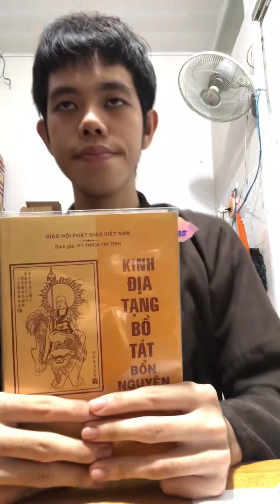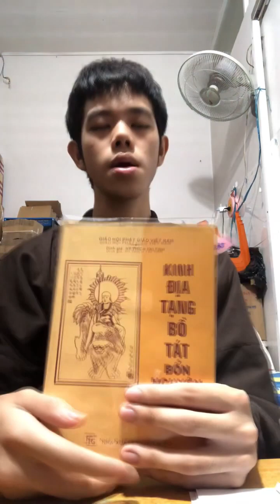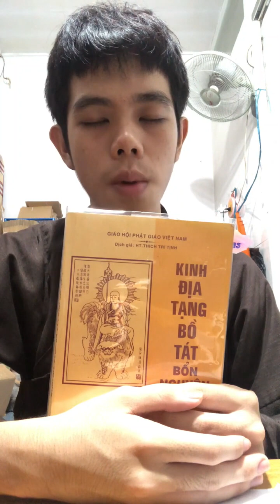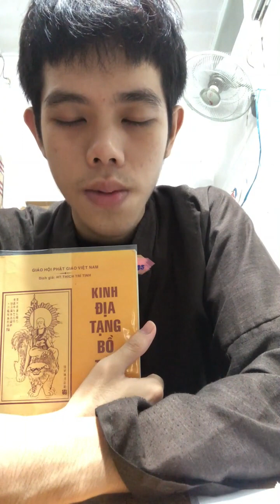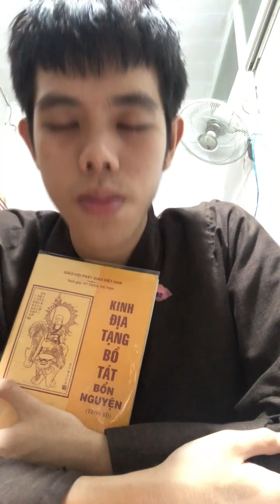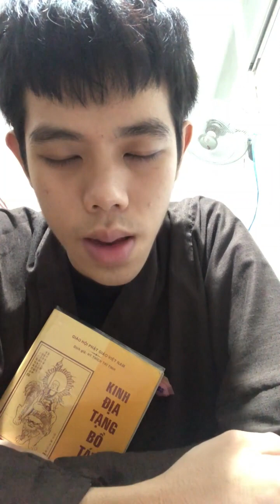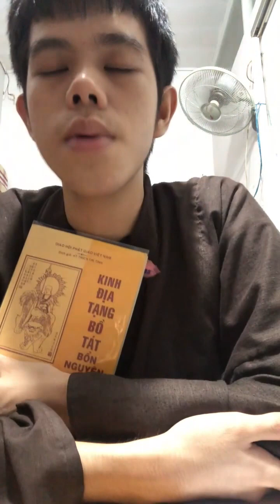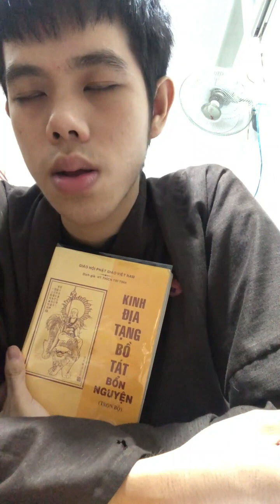Học thuộc lòng KINH ĐỊA TẠNG 🙏 Pháp hữu TỊNH HIẾU